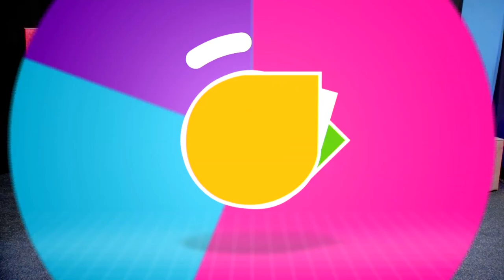E-News 13th feb 2020|| Man returns back to office minutes after getting married.